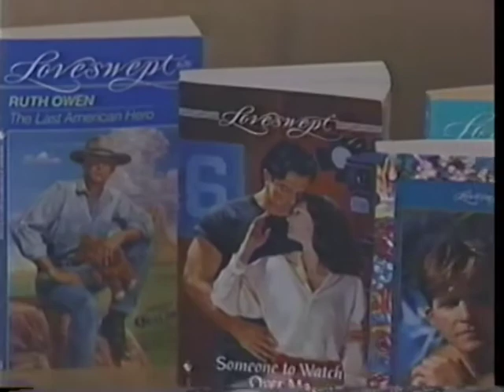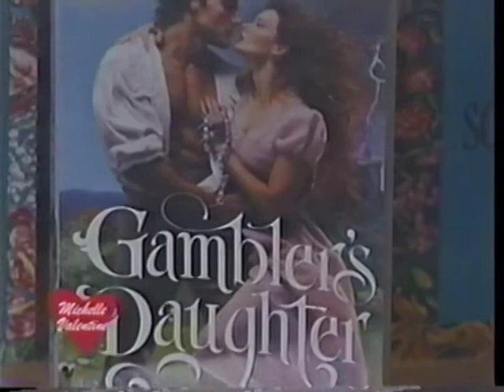First Impression of Novels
As seen on: Michelle Valentine TV Show, S4E3